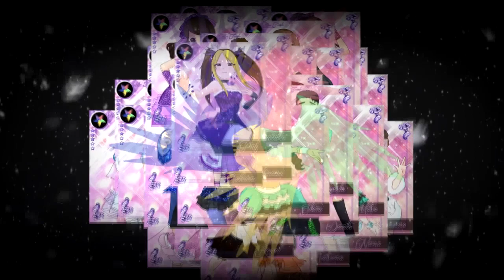Kisou Tadashiku Utsukushiku【Angerme】(Cover by Arcavocals) 10人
adapt: Piaf
Voices: Piaf, Satsuna, eLe, Josita, Ban, Helen, Nailah, Miyako, Sakura, Ayame
Edit: Piaf
Art: Piaf